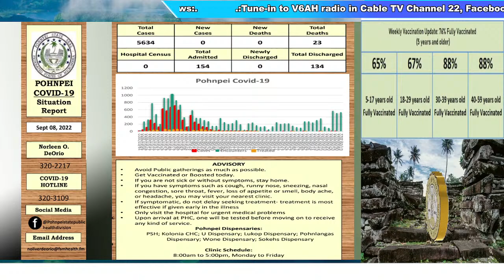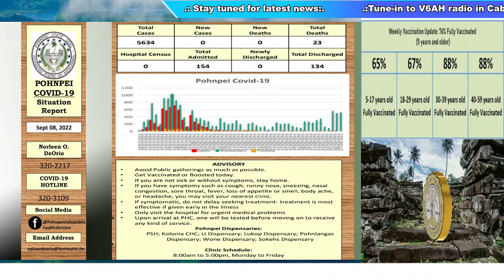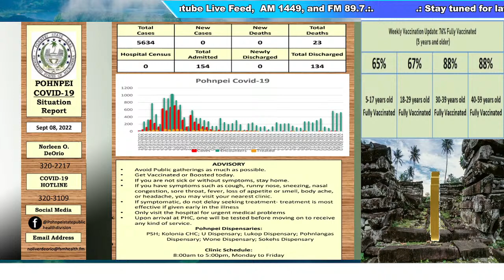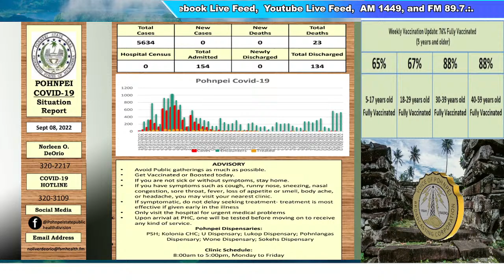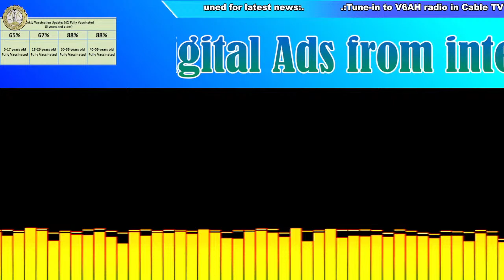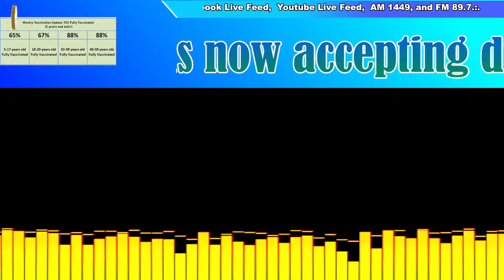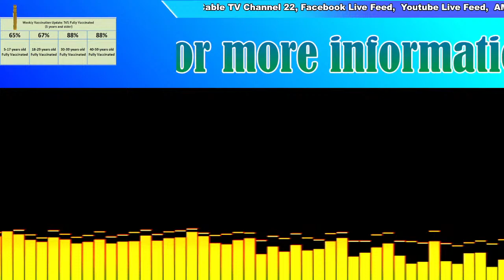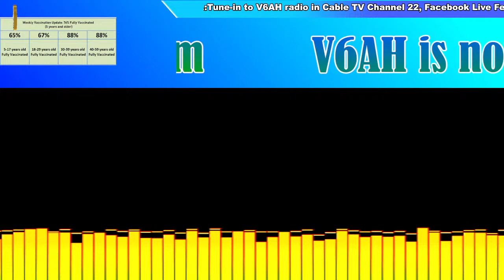V6AH LIVE BROADCAST_091022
~~~ Tune-in to V6AH Daily Live Broadcasts. Broadcasting daily through ~~~
- On Air: AM Radio 1449 khz (6am - 10pm)
               FM Radio 89.7 mhz (24/7)
- Online: YouTube live feed (24/7)
               Facebook live feed (24/7)
- FSMTC Cable TV Channel 22 (24/7)

The V6AH Radio daily program schedule from MONDAYS - SATURDAYS (Please see program schedule for SUNDAYS at the bottom).

*** KAPWARESOU Programs: 06:00 AM - 02:00 PM Shift
   - 06:00 AM: SIGN ON
   - 07:00 AM: En Kadkadaur Pwuhng Pahrek (Office of the Speaker of the Pohnpei State Legislature)
   - 08:00 AM: Enginkehlap (Office of the Governor)
   - 09:00 AM: Ngilen Souwi (Office of the President)
   - 10:00 AM: Pein Kairong Sapwekeikat (Department of Land & Natural Resources)
   - 11:00 AM: Rahnwet Nan Pohnpei (V6AH Q&A Program)
   - 12:00 PM: Rohng En Rahnwet (V6AH Local News)
   - 12:30 PM: American Wave (U.S Embassy - on Fridays & Saturdays)
   - 01:00 PM: Usuhn Rahn (Department of Public Safety)
   - 02:00 PM: Weeket Nan Congress (Office of the Speaker of the FSM Congress)

*** KOMWURSOU Programs: 02:00 PM - 10:00 PM Shift
   - 03:00 PM: Rohng En Rahnwet (V6AH Local News)
   - 04:00 PM: Enginkehlap (Office of the Governor)
   - 05:00 PM: En Kadkadaur Pwuhng Pahrek (Office of the Speaker of the Pohnpei State Legislature)
   - 05:30 PM: Ngilen Souwi (Office of the President)
   - 06:00 PM: Rahnwet Nan Pohnpei (V6AH Q&A Program)
   - 06:30 PM: American Wave (U.S Embassy - on Fridays & Saturdays)

    * SOANOMWEIDAK Programs: 07:00 PM - 09:30 PM (Song Requests/Dedications)

*** PWONGINRAHN Programs: 10:00 PM - 06:00 AM Shift
   - 10:00 PM: En Kadkadaur Pwuhng Pahrek (Office of the Speaker of the Pohnpei State Legislature)
   - 11:00 PM: Enginkehlap (Office of the Governor)
   - 12:00 AM: Ngilen Souwi (Office of the President)
   - 01:00 AM: Pein Kairong Sapwekeikat (Department of Land & Natural Resources)
   - 02:00 AM: Rahnwet Nan Pohnpei (V6AH Q&A Program)
   - 03:00 AM: Rohng En Rahnwet (V6AH Local News)
   - 04:00 AM: Usuhn Rahn (Department of Public Safety)
   - 05:00 AM: Weeket Nan Congress (Office of the Speaker of the FSM Congress)
   - 06:00 AM: SIGN ON

~~~ SUNDAYS Schedule ~~~
   - 07:00 AM: Protestant Hour
   - 08:00 AM: Catholic Hour
   - 09:00 AM: Kaunopada
   - 10:00 AM: Everyhome
   - 11:00 AM: Christian Mission Fellowship
   - 12:00 PM: Weekly News Update
   - 01:00 PM: Assembly Of God
   - 02:00 PM: Latter Day Saints (Mormon)
   - 03:00 PM: Christ for All
   - 04:00 PM: Protestant Hour
   - 05:00 PM: Catholic Hour
   - 06:00 PM: Kaunopda
   - 07:00 PM: Weekly News Update
   - 08:00 PM: Everyhome
   - 09:00 PM: Christian Mission Fellowship
   - 10:00 PM: End of program/start PWONGINRAHN Programs